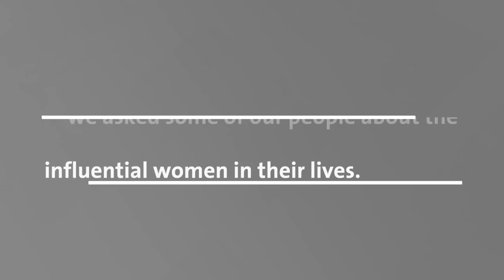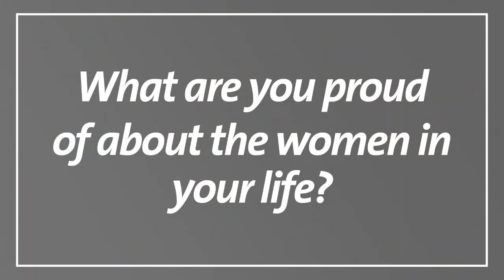Holcim celebrates International Women's Day 2020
Today at Holcim we celebrated International Women's Day 2020.

In the spirit of this year's theme, EachForEqual, we have countless great examples across Holcim of people challenging the status quo and contributing towards shaping our workplace and the lives of those within it.

See who the amazing women are in the lives of some of our people.

On this day - and every day - thank you to all the amazing women in our lives.